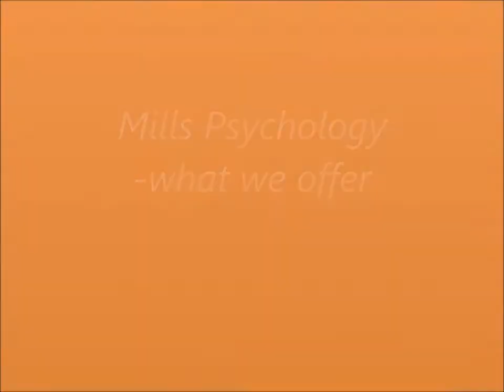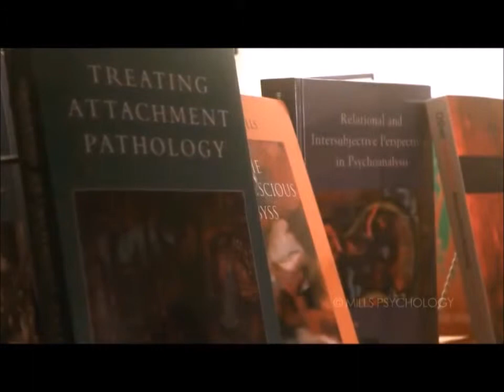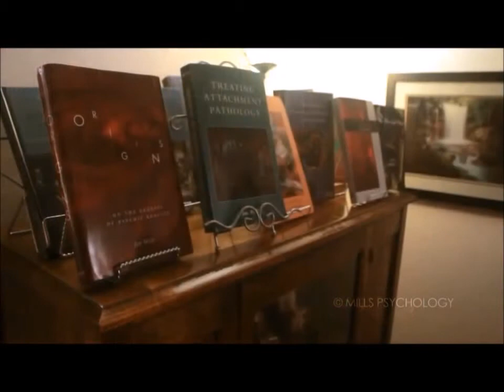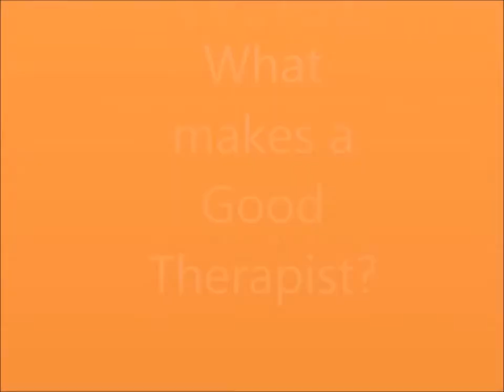Mills Psychology Durham Region, Toronto, and GTA Ontario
Dr. Jon Mills is a clinical psychologist providing psychological and educational assessment and psychotherapy services throughout the Durham region and the GTA in Ontario. This video provides information about Dr. Mills' clinical psychology practice. What we offer. The Value of Talk Therapy. Child Therapy. Couples Therapy. Anger Management. What makes a good therapist? Therapy may be provided in a variety of languages including: English, French, Spanish, Italian, Greek, Urdu, Punjabi, Pushto, Hindi,  Russian, Armenian, Serbian, Croation, Korean, Farsi.